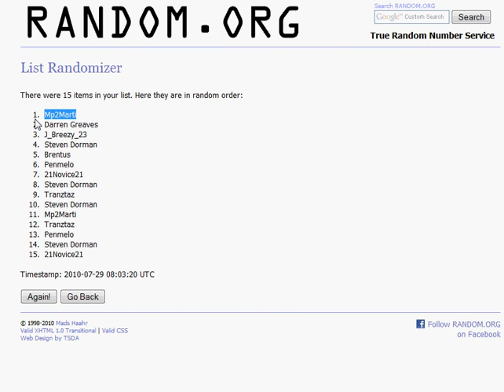Cherry Collectables *Panini National Treasures Case Break - Draft Order Draw*